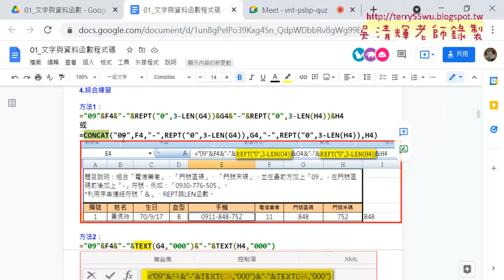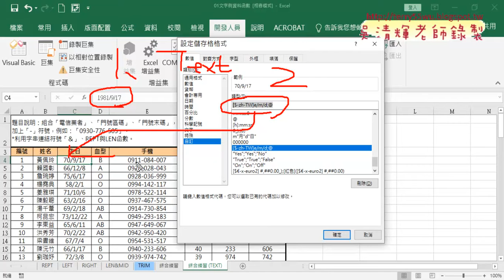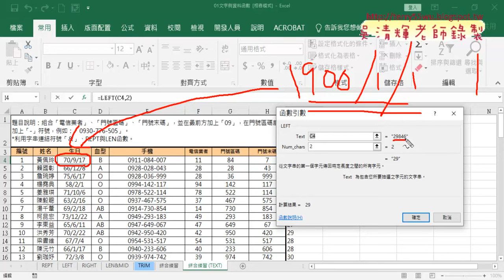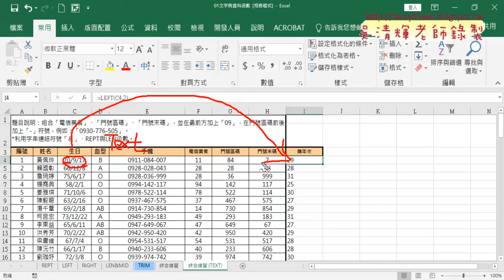06 改用TEXT函數轉為三碼